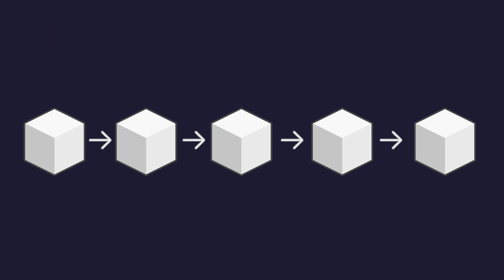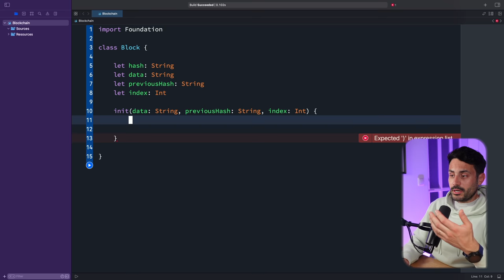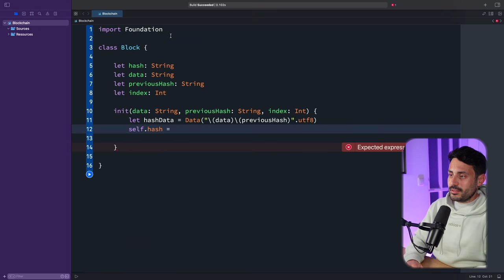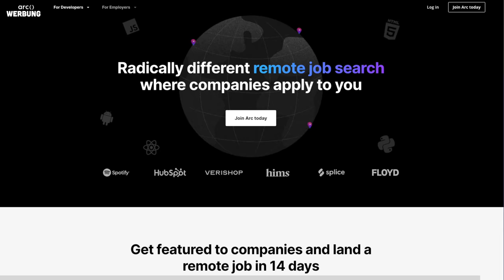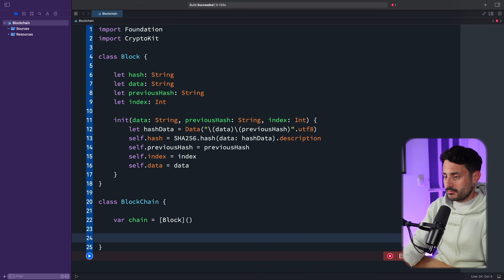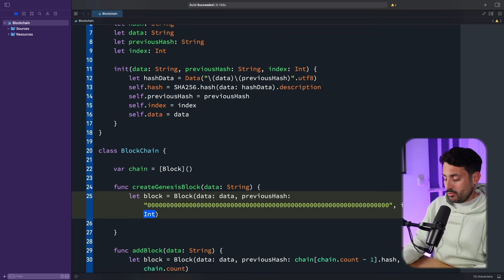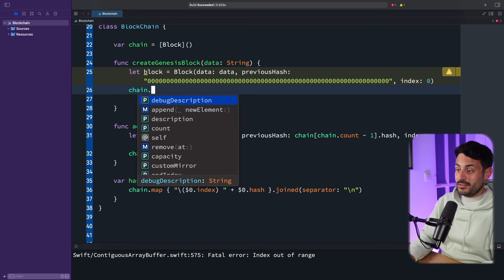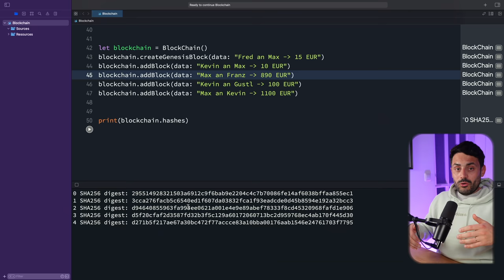Ich programmiere eine einfache Blockchain!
In diesem Video schauen wir uns an, wie eine Blockchain funktioniert und programmieren eine ganz simple Blockchain.

▬▬▬▬▬▬▬▬ COMMUNITY ▬▬▬▬▬▬▬▬▬▬▬▬

▬▬▬▬▬▬▬▬ MEIN SETUP ▬▬▬▬▬▬▬▬▬▬▬▬

▶ Kamera: Sony A6300
▶ Objektiv: Sigma 16mm f1.4

▬▬▬▬▬▬▬▬ WEITERE VIDEOS ▬▬▬▬▬▬▬▬▬▬▬▬

Die Amazon-Links (https.amzn.to/?) in der Videobeschreibung sind Afilliate-Links. Wenn ihr über die Links etwas kauft, bekomme ich eine kleine Provision, ohne dass sich der Preis für euch ändert.